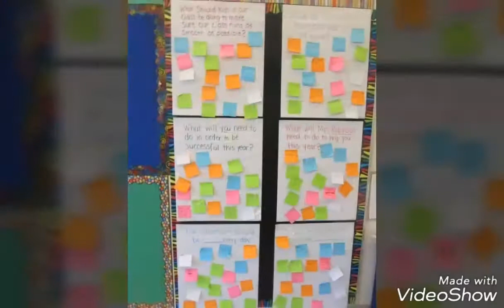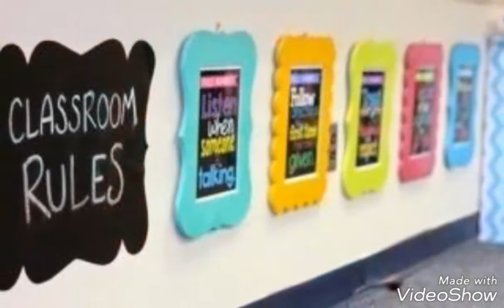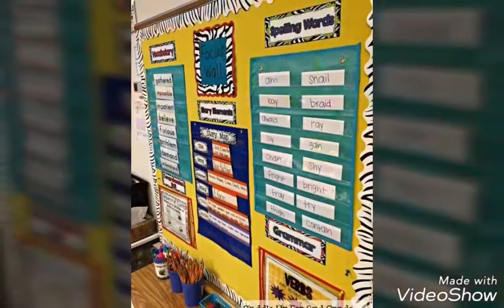Classroom decor# classroom themes# school decoration ideas# how to decorate school and classroom#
how to decorate your classroom
class decoration theme
school wall decoration
school board decoration
classroom decoration ideas for elementary, middle and primary school.
how to set up a classroom
play wall decorating ideas
easel decoration
creative class decoration ideas
how to organize your classroom
classroom themes
DIY School decoration ideas
easy and afforadable ideas for school decoration
easel decoration